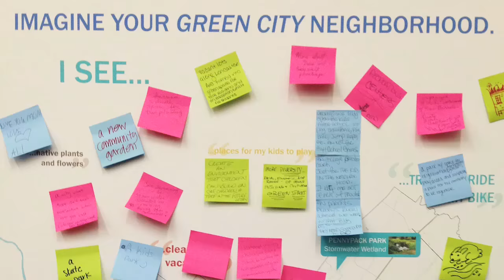Green City, Clean Waters: Philadelphia's Green Stormwater Infrastructure Program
National Planning Excellence Award for Implementation

Green City, Clean Waters: Philadelphia's 21st Century Green Stormwater Infrastructure Program

Philadelphia, Pennsylvania

Hundreds of historic cities like Philadelphia experience combined sewer overflows during heavy rainstorms. Philadelphia Mayor Michael Nutter gave the green light to explore reverting from "gray," or traditional stormwater management infrastructure, to "green" or sustainable infrastructure that mimics the natural water cycle.

In 2011, Philadelphia reached an agreement with the Pennsylvania Department of Environmental Protection and the U.S. EPA to explore a largely green stormwater management infrastructure plan to reduce sewage overflows. As a result, an ambitious and comprehensive attempt to overhaul stormwater infrastructure was developed.

Green City, Clean Waters (GCCW) has not only made Philadelphia the first city in the U.S. to meet both state and federal water quality mandates through green interventions, but it will also save the city an estimated $6.5 billion in construction costs over building new pipes.